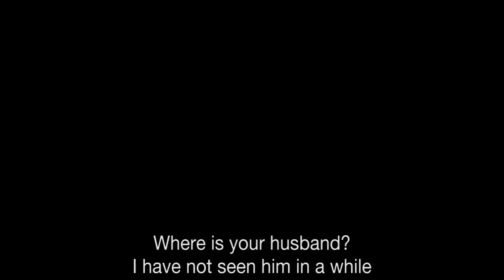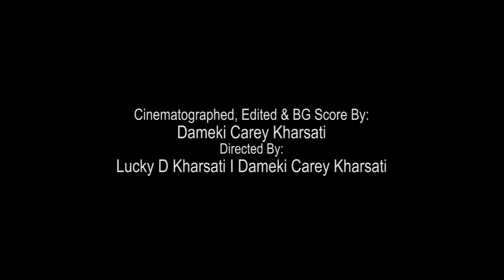Shano.. (Khasi Feature Official Trailer 2018) HD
Kit is a very and honest husband. After he is married to Liza, she is everything and he loves her whole heartily. Liza always cheats behind his back and has no clue about it. But even later when he saw with his own eyes he still forgives her. Liza instead hired people to kill him be he escaped and returned home safely. Later on Liza realized her mistake and repented. But later on the table turns when Liza went out with her friends for the last time as she had promised her to leave her old life behind and stop partying. The same person whom she paid to kill her husband came to meet her to ask for the money she had promised to pay him, Liza requested to pay him later, but he insisted and asked her to pay on the spot, as Liza was not able to pay him on the spot, he killed her.
Few days later, Kit came to know about his wife's murderer and so he went out to revenge them and killed them all.